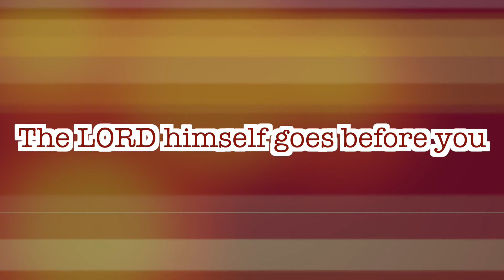CGA||இன்றைய மன்னா||ఈరోజు మంన||PR. P J RUBAIN||10-05-2021||Word For Today||Todays Bible Verse